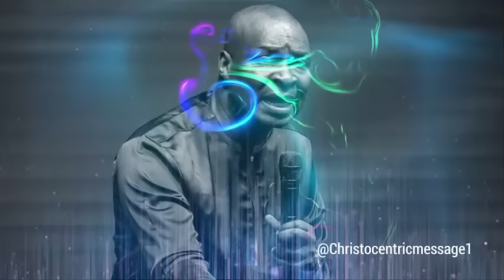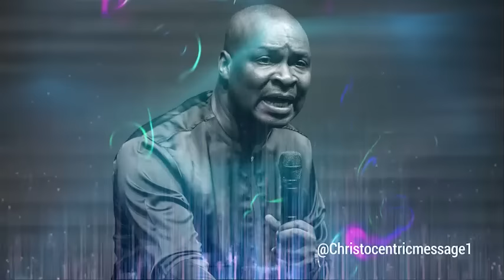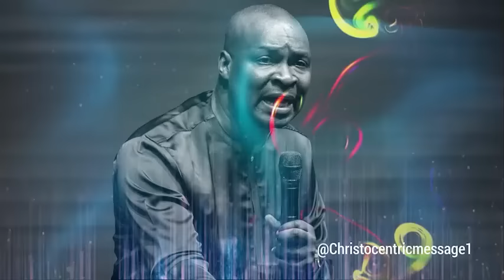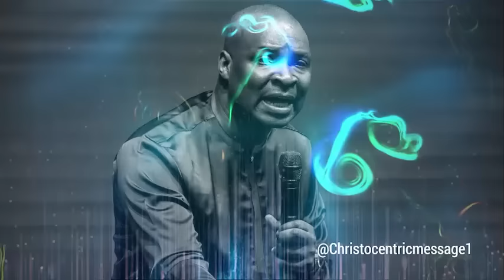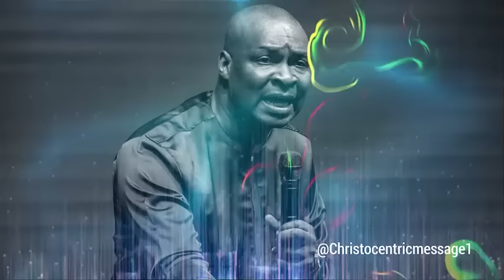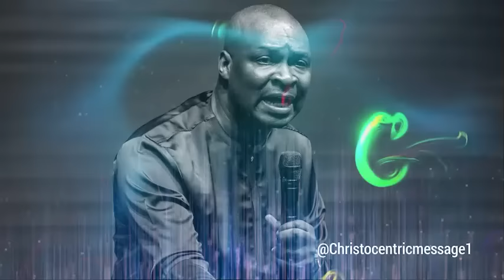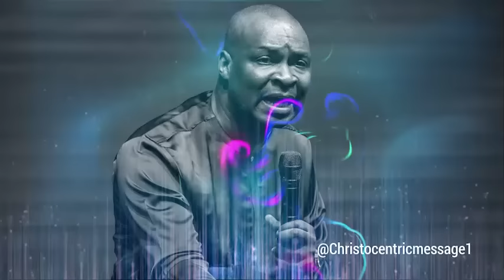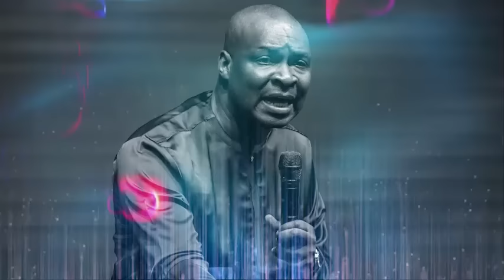KEYS TO RELEASE THE PROPHETIC ANOINTING IN YOUR LIFE - APOSTLE JOSHUA SELMAN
To easily get messages shared on this page, search for these:
joshua selman
joshua selman message
koinonia global
koinonia abuja